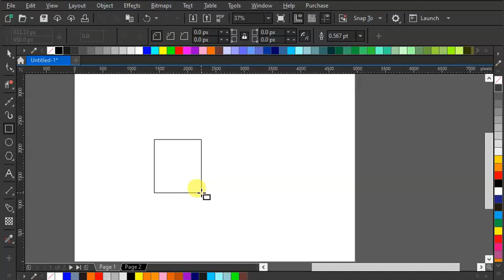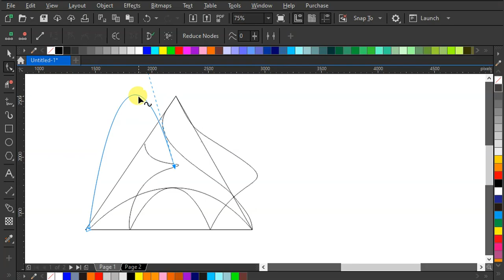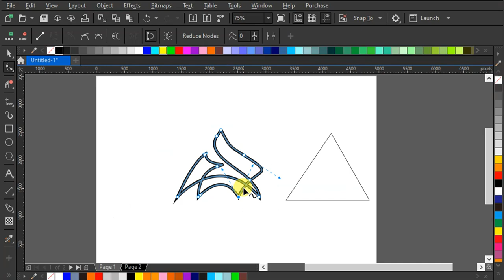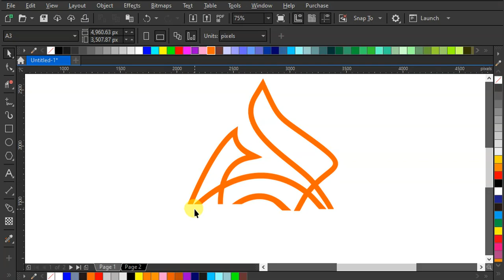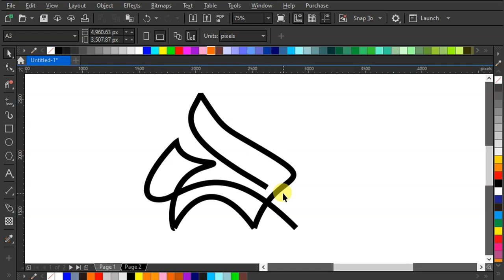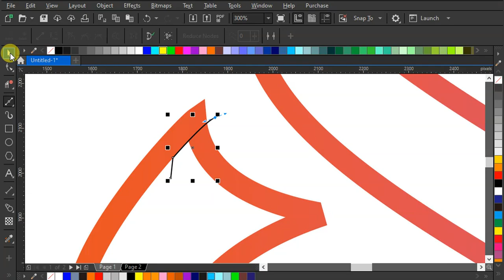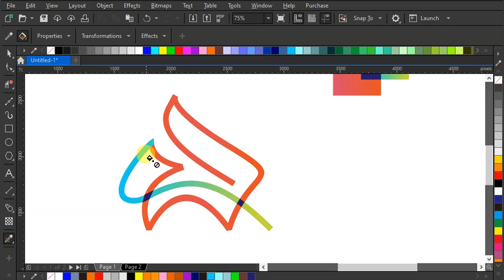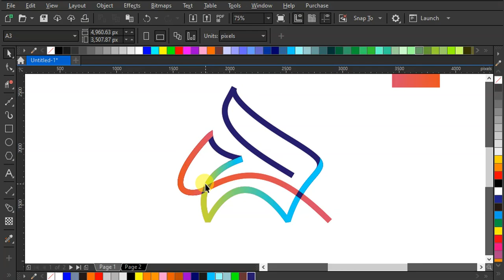colrfull line fox